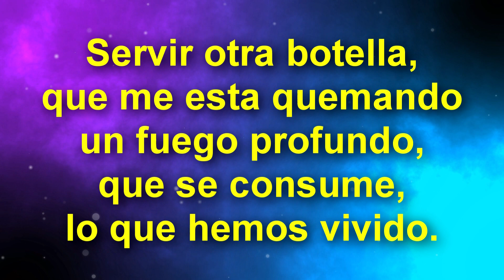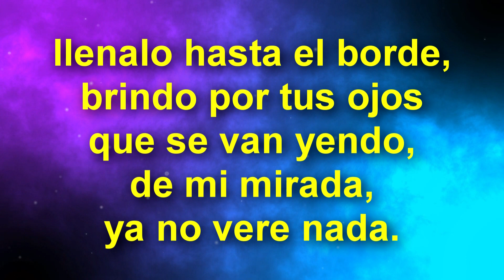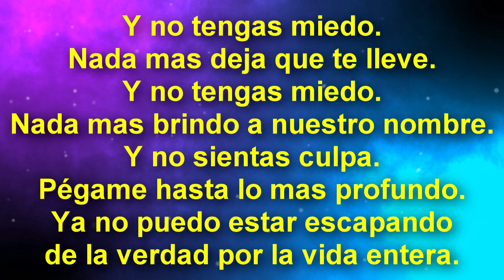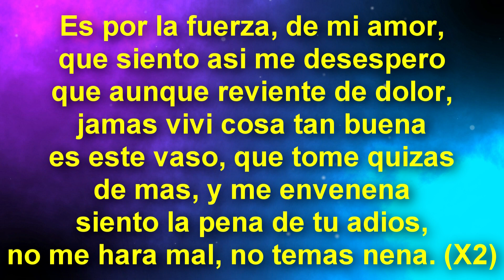Fondo Profundo - Vilma Palma E Vampiros (Lyrics - Letra)